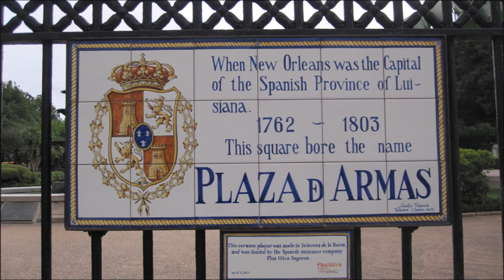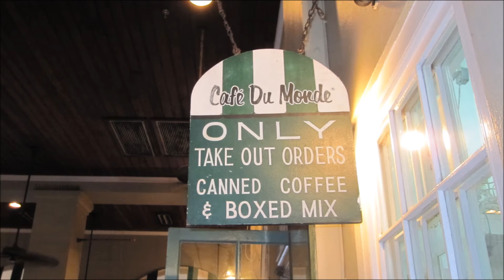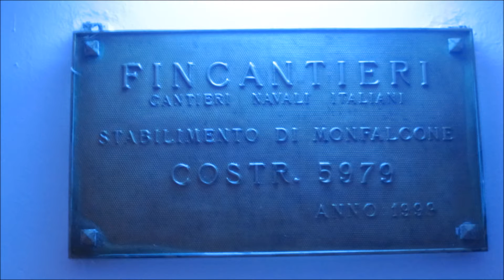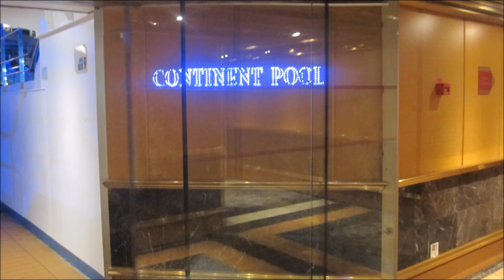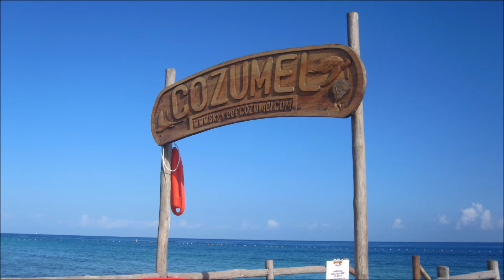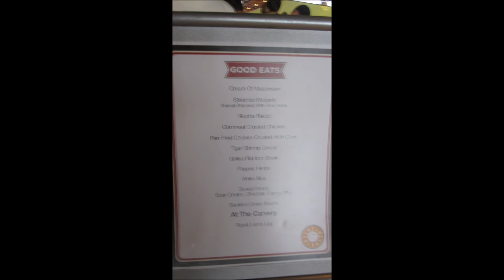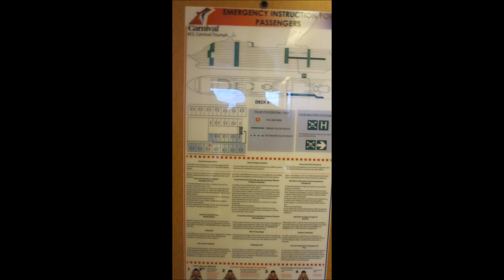Carnival Triumph Cruise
Photos from my cruise on the Carnival Triumph from New Orleans, Louisiana.  One port of call, Cozumel, Mexico.